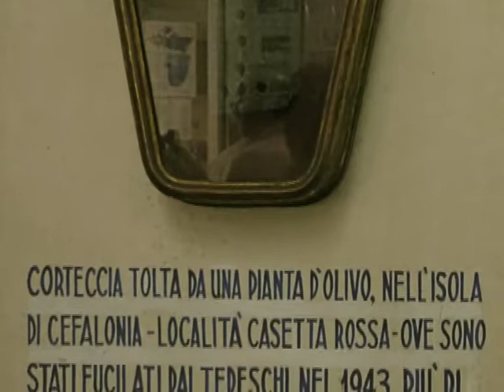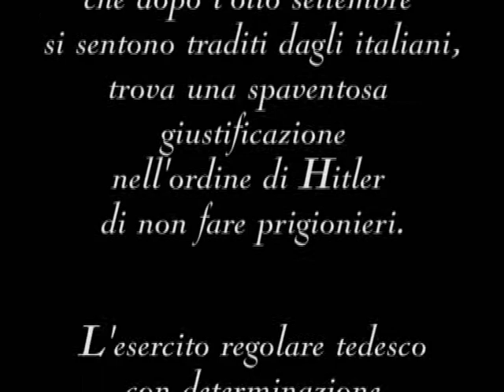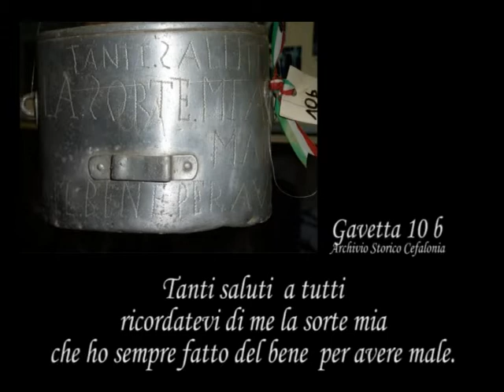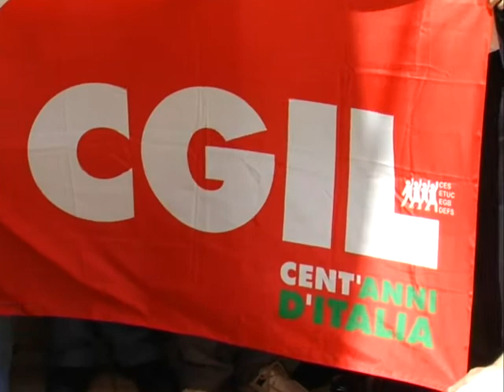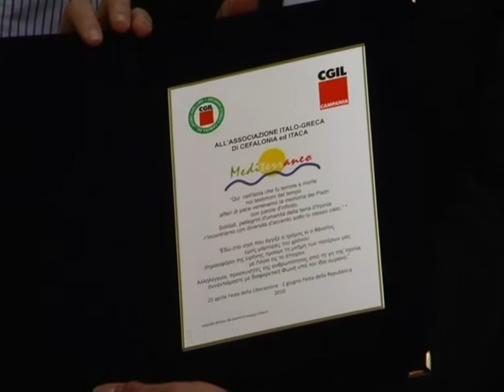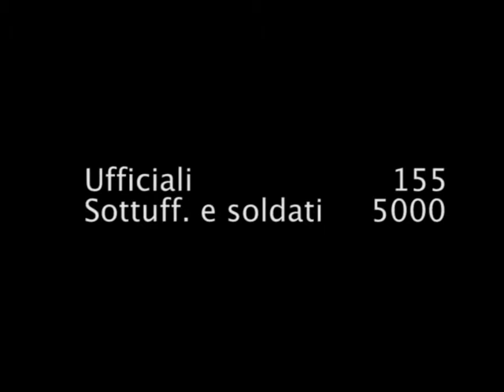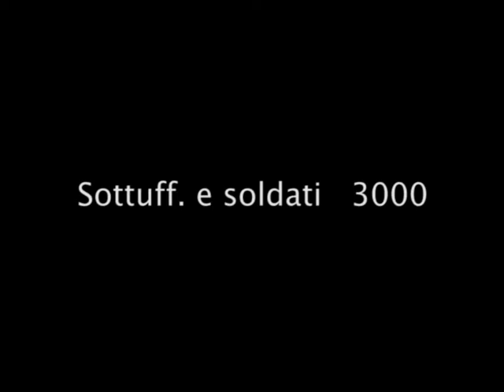CEFALONIA una storia italiana (2 giugno 2010)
Film realizzato da Marco Delli Gatti in collaborazione con Francesco Spagnoletti, Simona Matteo e Gianni Gallo, in occasione della visita a Cefalonia della CGIL di Avellino dal 29 maggio al 3 giugno 2010.